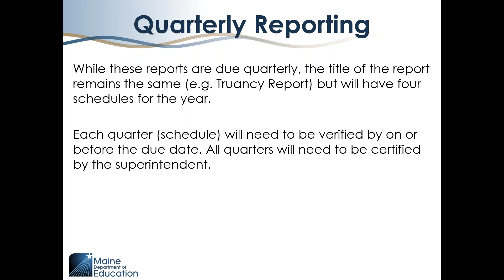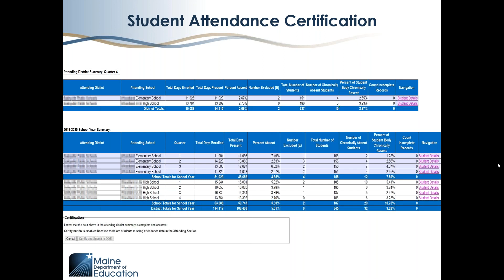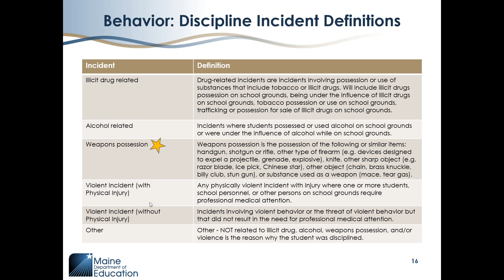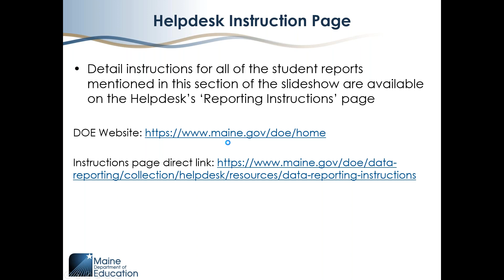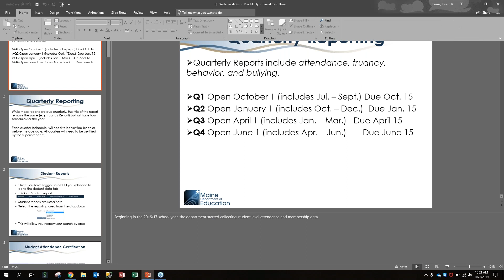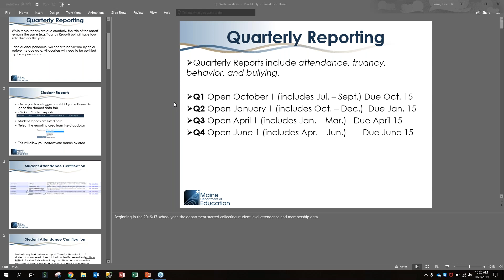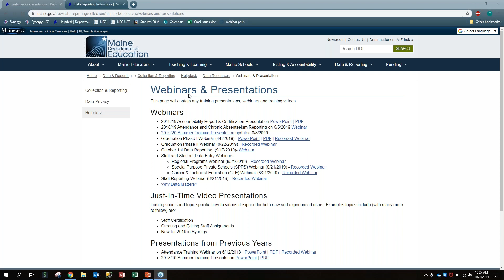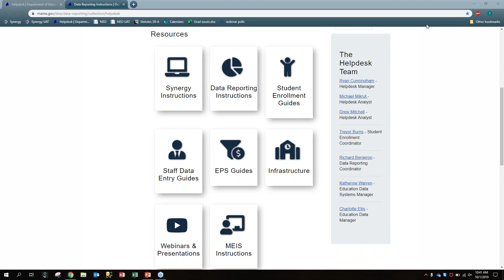Quarter 1 Webinar